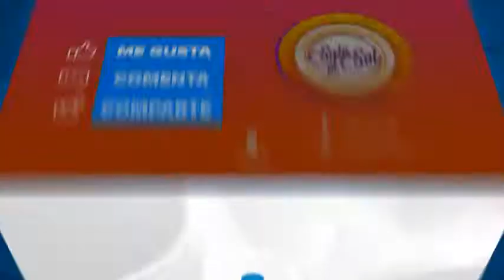Un minuto de México: el monumento a la Revolución Mexicana | Sale el Sol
Un minuto de México